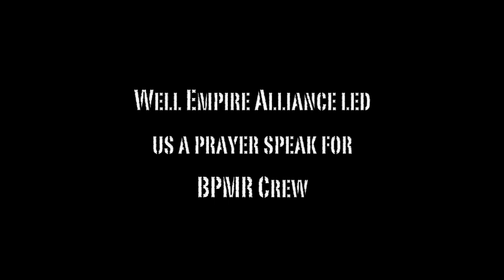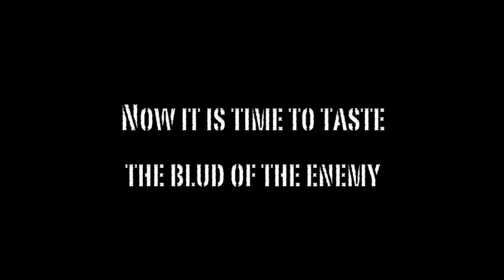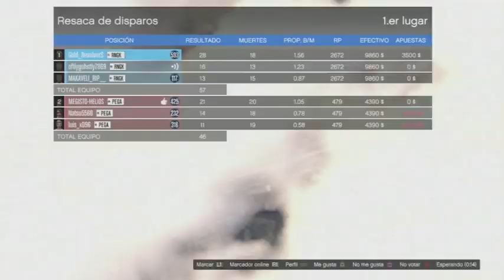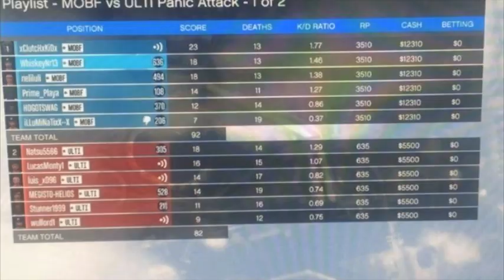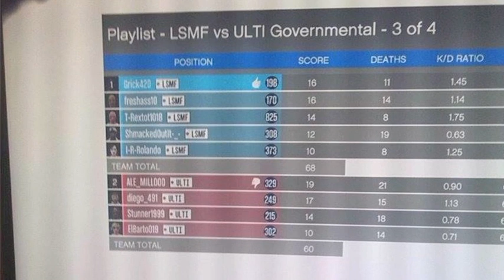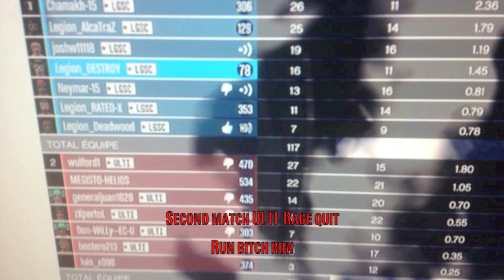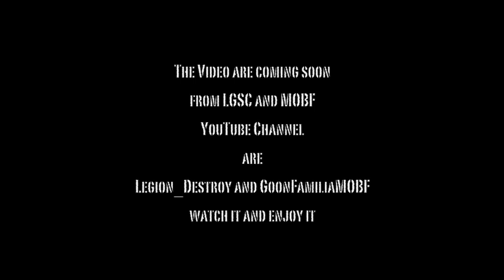Legion Clan. LGSC and Empire Alliance vs. FDBL and Ultima Alianza. GTA 5